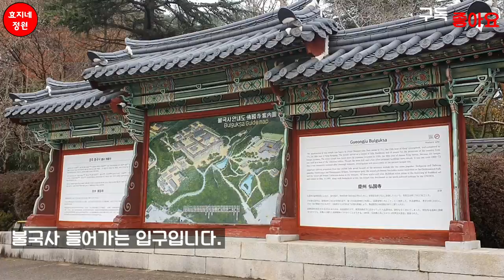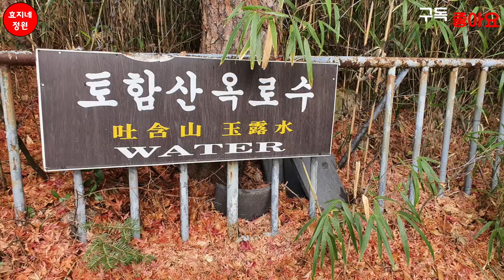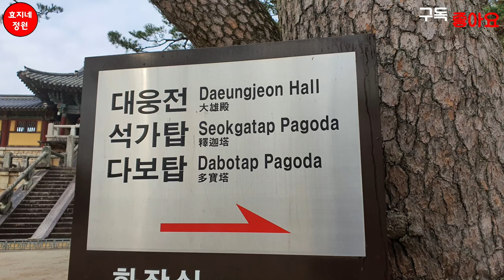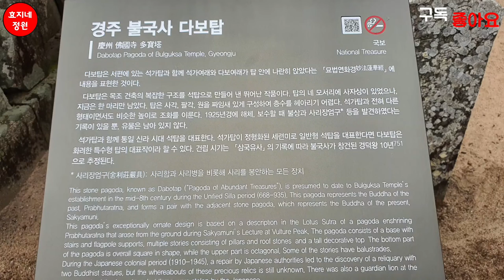(시간 여행) 30여년전 신혼 여행지 불국사를 찾아서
노래1 Back To Portland
아티스트 TrackTribe

노래2 Come With Us
아티스트 Nat Keefe & Hot Buttered Rum